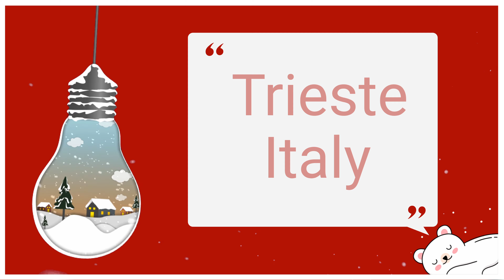Trieste, Italy 31/12/2022 -4K Virtual Travel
Trieste (/triˈɛst/ tree-EST,[3] Italian: [triˈɛste] (listen); Slovene: Trst [tə̀ɾst, tə́ɾst]; German: Triest [tʁiˈɛst] (listen)) is a city and seaport in northeastern Italy. It is the capital city, and largest city, of the autonomous region of Friuli Venezia Giulia, one of two autonomous regions which are not subdivided into provinces.

Trieste is located at the head of the Gulf of Trieste, on a narrow strip of Italian territory lying between the Adriatic Sea and Slovenia; Slovenia lies approximately 8 km (5 mi) east and 10–15 km (6–9 mi) southeast of the city, while Croatia is about 30 km (19 mi) to the south of the city.

The city has a long coastline and is surrounded by grassland, forest, and karstic areas. The city has a subtropical climate, unusual in relation to its relatively high latitude, due to marine breezes. In 2022, it had a population of about 204,302. Trieste is the capital of the autonomous region of Friuli Venezia Giulia and was previously capital of the Province of Trieste, until its abolition on 1 October 2017.

Trieste belonged to the Habsburg monarchy from 1382 until 1918. In the 19th century the monarchy was one of the Great Powers of Europe and Trieste was its most important seaport. As a prosperous trading hub in the Mediterranean region, Trieste became the fourth largest city of the Austro-Hungarian Empire (after Vienna, Budapest, and Prague). In the fin de siècle period it emerged as an important hub for literature and music. Trieste underwent an economic revival during the 1930s, and the Free Territory of Trieste became a major site of the struggle between the Eastern and Western blocs after the Second World War.

Trieste, a deep-water port, is a maritime gateway for northern Italy, Germany, Austria and Central Europe. It is considered the end point of the maritime Silk Road, with its connections to the Suez Canal and Turkey. Since the 1960s, Trieste has emerged as a prominent research location in Europe because of its many international organisations and institutions. The city lies at the intersection of Latin, Slavic and Germanic cultures where Central Europe meets the Mediterranean Sea, and is home to diverse ethnic groups and religious communities.

Trieste has the highest percentage of researchers in Europe in relation to population.[5] "Città della Barcolana", "Città della bora", "Città del vento", "Vienna by the sea" and "City of coffee" are also idioms used to describe Trieste.